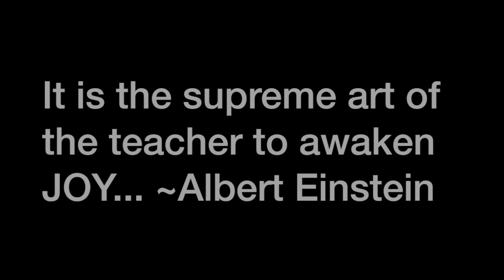Happy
This video is about Happy